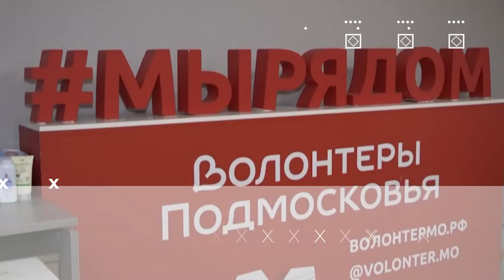Герои муниципалитета: Григорий Агабекян